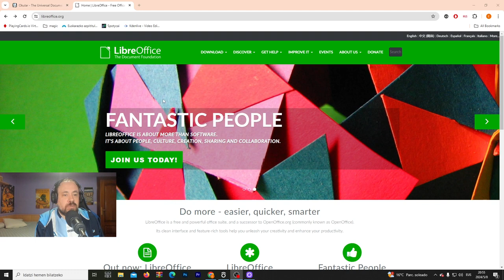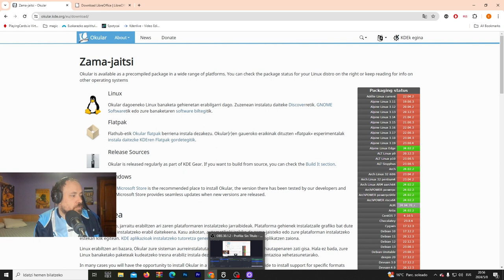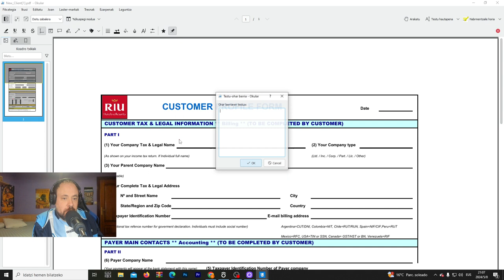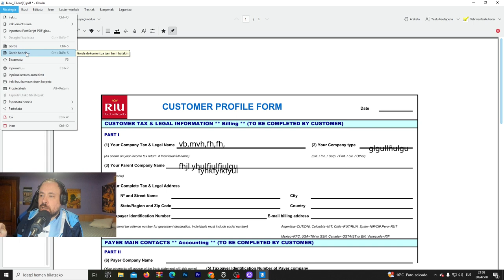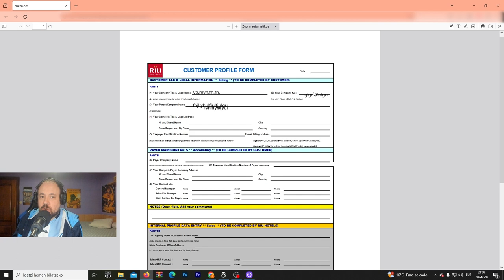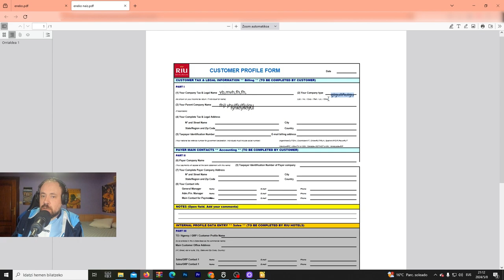PDF bat editatzen okular eta libreofficerekin